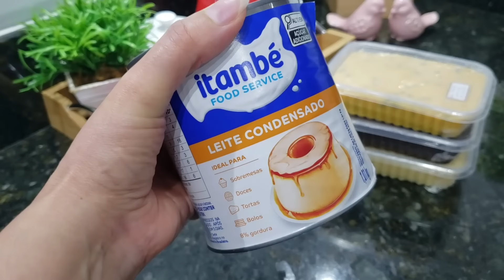A MINHA MÃE ANDOU | FAÇO ASSIM, ECONOMIZO E REALIZO MEUS SONHOS | MEU ANIVERSÁRIO | FAÇA E CONGELE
Um Dia Incrível: Passos de Esperança e Celebrando o Amor!
Neste vídeo emocionante, compartilho um dia especial onde minha mãe deu seus primeiros passos após um longo período sem andar! Uma verdadeira vitória que encheu nossos corações de alegria. Além de comemorar meu aniversário, trago dicas valiosas para as donas de casa que desejam economizar e poupar dinheiro para realizar seus sonhos.

Transforme sua Rotina na Cozinha
Com o curso O Básico que funciona, você vai aprender mais de 30 receitas práticas de proteínas e acompanhamentos para consumo imediato ou congelamento perfeito. Aprenda a organizar sua cozinha, evitar desperdício e ter refeições saudáveis prontas em minutos. Descubra técnicas de descongelamento que mantêm o sabor e a qualidade dos alimentos.
Tudo isso por apenas R$ 77,90 ou 11 parcelas de R$ 8,37 no cartão de crédito
Compre hoje e tenha acesso as videoaulas explicativas, após 7 dias tenha acesso as receitas completas com o e-book, manual do congelamento, curso de descongelamento, temperos, cortes e planilhas ❤️

Pudim cremoso e perfeito em minutos!
Com o curso Pudim Todo Dia, você aprende 7 receitas incríveis, rápidas e práticas. Aprende técnicas de congelamento e descongelamento, você terá sobremesas sempre prontas, mantendo a textura macia e o sabor irresistível.
Imagine ter uma bela fatia de pudim, sem precisar esperar horas!
Tudo isso por apenas R$ 47,90 ou 6 parcelas de R$ 8,81 no cartão de crédito
Compre hoje e tenha acesso as videoaulas explicativas, após 7 dias tenha acesso as receitas completas com o e-book, dicas de congelamento e descongelamento, receita extra e e-book empreenda ❤️

Faça parte do meu grupo de ofertas, promoções e achadinhos!

E não se esqueça, deposite amor, sempre!! ❤